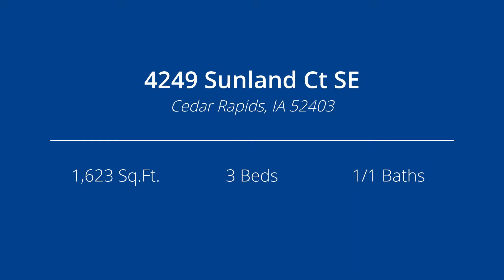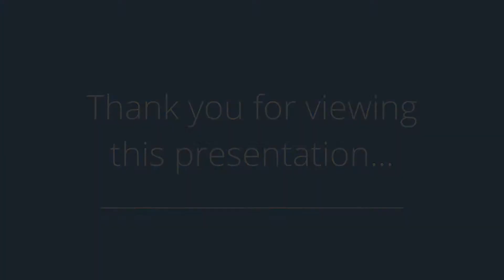4249 Sunland Ct SE, Cedar Rapids, IA 52403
Presented by: Shirley Jost

Broker: Iowa Realty-CEDAR RAPIDS DOWNTOWN